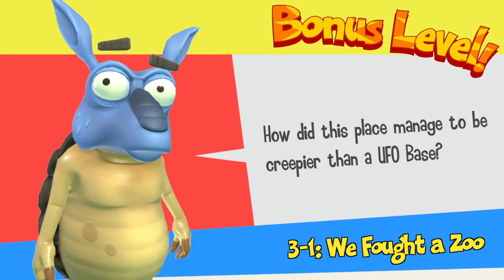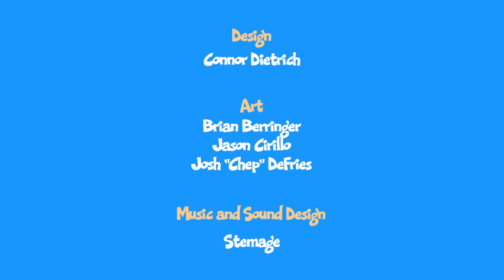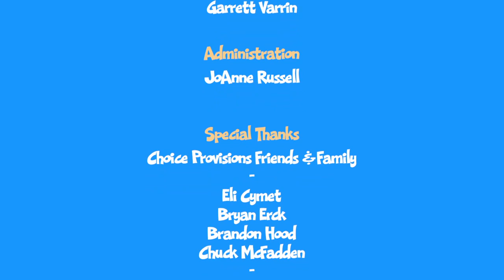Stream: Bubsy Paws on Fire (part 2)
I go back and finish the final world of this Runner-esque game. This does require some revisiting/grinding of earlier worlds for enough medals. Meanwhile we chat about Pokemon again, as well as some Bubsy history, the development of this game, and who we would like to see do a Bubsy game next.

There's a bit of audio confusion at the start, so be prepared for loudness. I sort it out pretty quick.